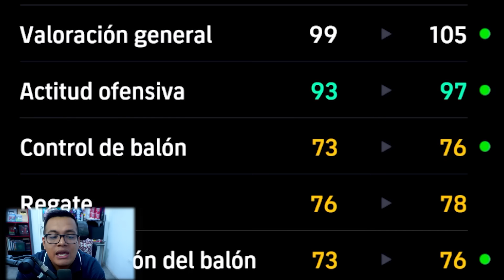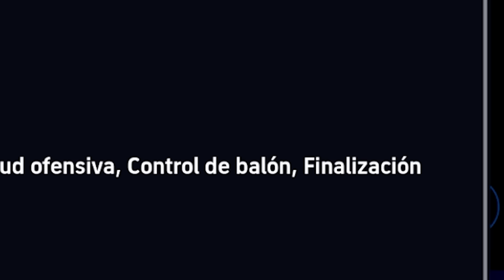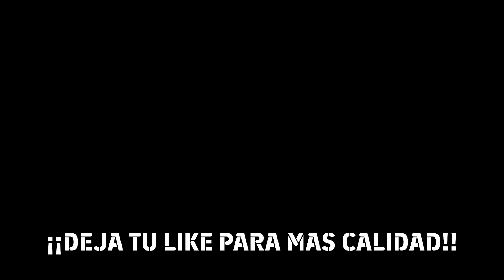ERLING HAALAND 105, Pero es el Mejor Show Time!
-En Este Video Usamos a la Mejor Carta de Erling Haaland Show Time en eFootball (Antes Conocido como Pro Evolution Soccer)